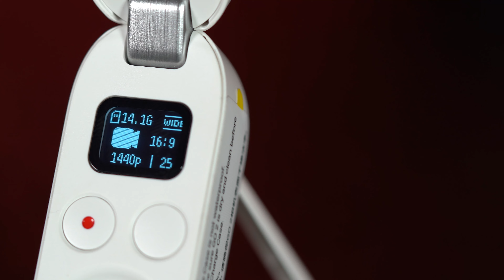DA AVERE SULLA MOTO?! - INSTA360 GO 2 - Prova e confronto con GoPro Hero 9 Black e Hero 8 Black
●Verifica il prezzo più basso
La Insta360 Go 2 è un'action cam piccolissima e facile da usare. Come si comporta sulla moto? E' la compagna ideale per chi ama fare i video in moto?

● Cosa uso per andare in moto
● Attrezzatura per fare video
● Gli indispensabili per i viaggi in moto